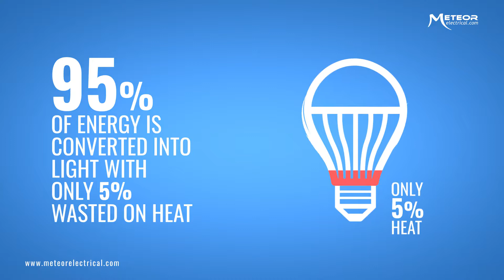Converting to LED Lighting | Benefits of LED Lighting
The Benefits of Converting to LED Lighting over Halogen Lighting:

Do you want to save up to 90% on your lighting bills? If so, you can convert to LED today

Light-Emitting Diode (LED) compared to traditional incandescent lights generate a distinct type of light. Instead of the thin wire filament used in old-fashioned incandescent light bulbs, LEDs use a semi-conductor that emits light energy when an electrical current is sent across it. Traditional energy-saving bulbs generate UV light by passing electricity through mercury vapour, which is not the case with this way of producing light.

LED lights provide the following advantages:
As the most energy-efficient lighting alternative, LED lamps have surpassed incandescent lighting:
- Efficiency in Energy
- Reduced Heat Output
- Long Lifespan
- Designed to be Versatile
- Saves Money

Switching to LED lighting is both cost-effective and environmentally friendly! Meteor offers LED light bulbs in wattages ranging from 1.5W to 36W and a variety of colour temperatures to satisfy your lighting demands.

Do you want to switch to LED lighting but aren't sure what watts you'll need?
Call to speak with one of our LED experts, or read our article on the Traditional Lighting to LED Chart

Do you want to learn more about the benefits of switching from halogen lighting to LED lighting, read our blog today on The Difference Between Halogen and LED Home Lighting